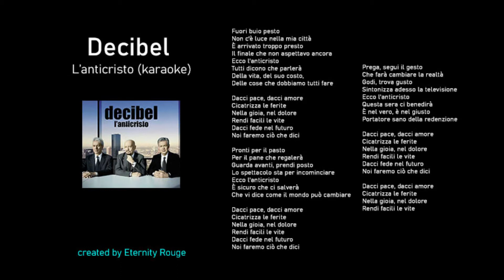Decibel - L' anticristo KARAOKE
Versione originale dall'album L' ANTICRISTO, 2018